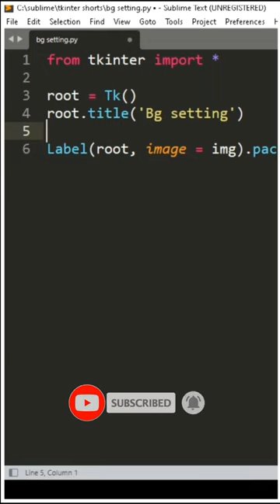Background image setting in tkinter| Tkinter #4 | py ideas 💡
Most of the beginners don't know this function in Tkinter. Background image attaching is most important to attract the others by your project. This is the fourth video in this series. So watch others through this link , if you want.

More videos are waiting for you to watch in future 😜.